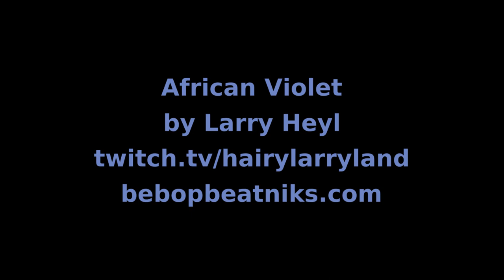Don't give too much water to an "African Violet"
"African Violet" by Larry Heyl

This version of "African Violet" was excerpted from the stream recorded on June 7, 2022. Hairy Larry's current schedule is Sunday, Tuesday, and Thursday at 2:00 PM Central with weekend live performances to be arranged.

Title
African Violet
Hairy Larry

Credits
African Violet
By Larry Heyl